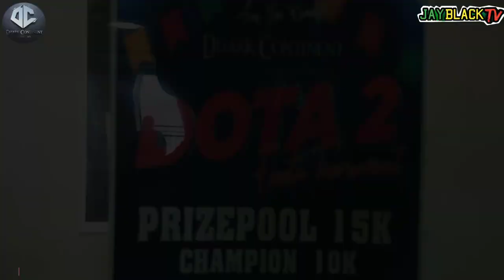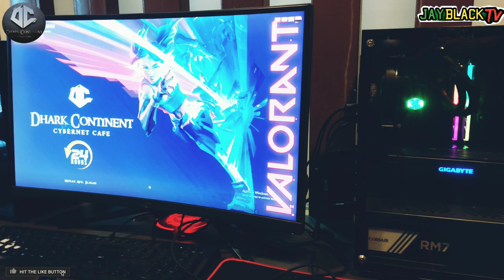DHARK CONTINENT CYBERNET CAFE | ILIGAN CITY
Dhark Continent Cybernet Cafe

MAY PA DOTA 2 TOURNAMENT‼️